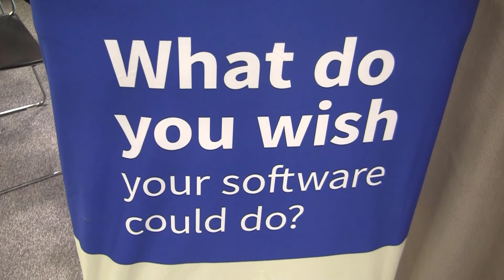ALORA at OCHCH Annual Conference 2022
Alora exhibits at the 2022 Ohio council for homecare and hospice annual conference. Visit Alora in booth 324.